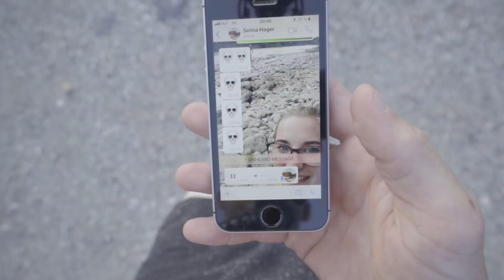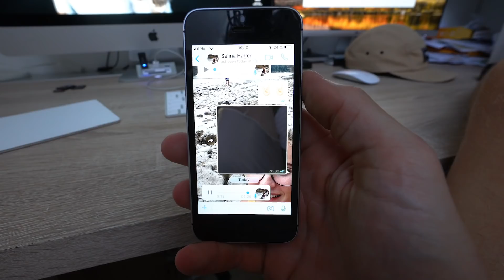-HOME- w/ Selina Hager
The short Film about Selina Hager.
Had so much fun making this Film and she really put in all she got.